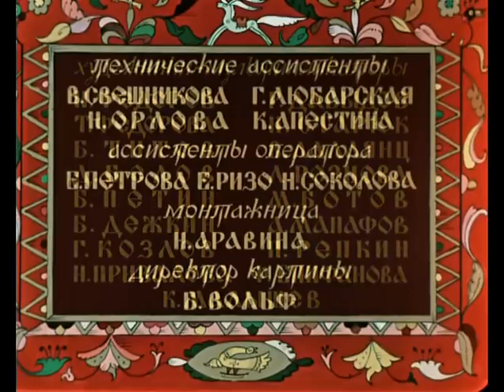Конек-Горбунок - Сказка о дружбе, честности, преданности и красавице - Смотреть мультфильмы